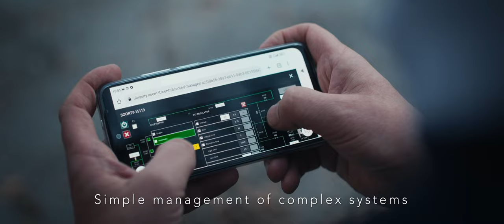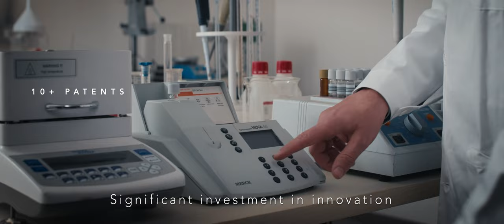Joseph Egli 02 4K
Corporate video of Joseph Egli Water Treatment and Recycling. Shot by filmmaker Simone Vrech. Simone has shot music videos for various artists, short films and docufilms winning numerous international awards. He recently collaborated as director with Giancarlo Giannini for the making of a short film presented at the last Venice International Film Festival.